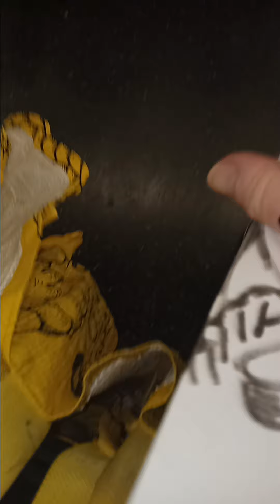Young Woman Violin Young Man Guitar Joel David Hans Listokin